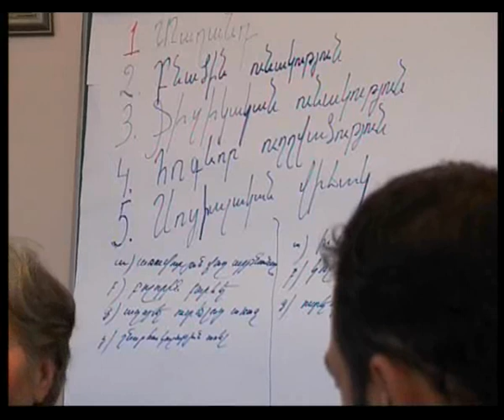Ընտանիքի մասին, Ջեմմա Զաքարյան, 22 Հունիսի 2011